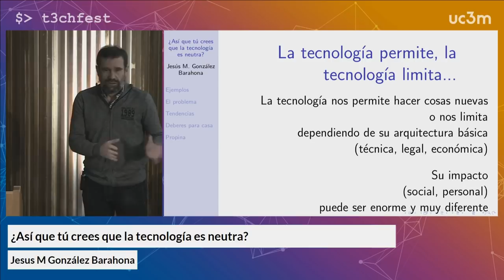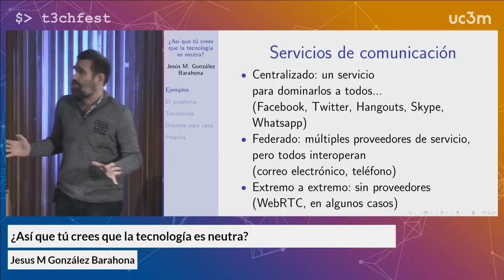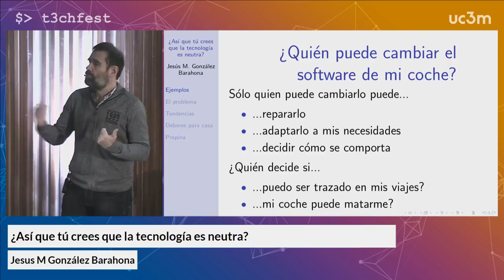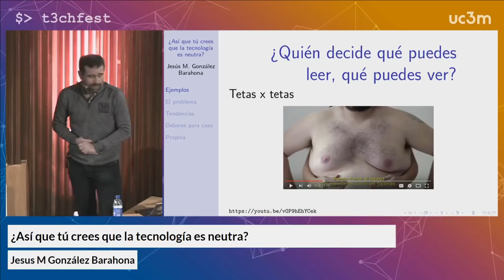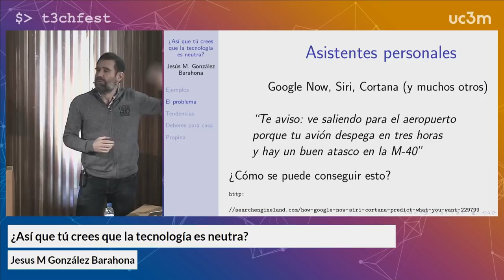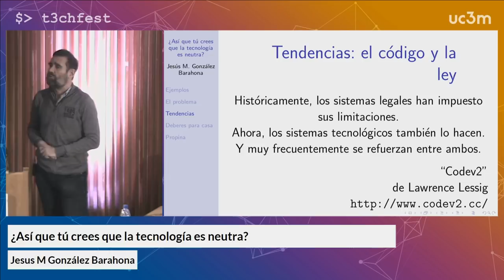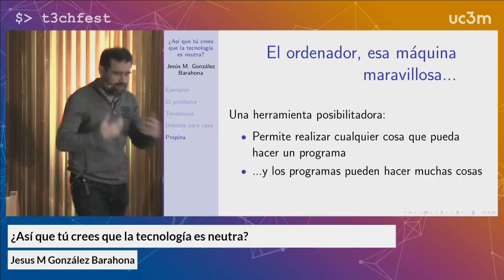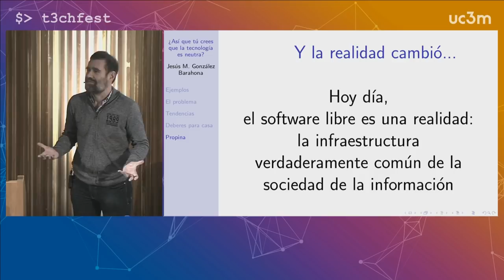¿Así que tú crees que la tecnología es neutra? - Jesus M González | T3chFest 2018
Muchos ingenieros hemos pensado alguna vez que nosotros desarrollamos tecnología, pero no decidimos cómo esta tecnología se relaciona con las personas. En otras palabras, la tecnología "es neutra", son las personas las que deciden cómo se usa, y qué impacto personal y social tendrá. Durante unos minutos, trataré de explicar cómo esto no es siempre cierto. Es más, en muchos casos, la tecnología, al menos tal y como es desplegada, dista mucho de ser neutra en cuánto a cómo nos afecta.

Algunos ejemplos. Para compartir tus fotos con tus amigos, primeros la compartes con una empresa, a la que también le das los datos de tus amigos. Cuando quieres instalar tu propia aplicación en tu propio móvil, quizás tengas que pedir permiso al fabricante del móvil. Cuando te compres un coche, quizás aceptes que el fabricante te lo pueda parar cuando quiera. Y naturalmente sabes que estás permanentemente localizado, que hay quien sabe con quién y cuándo hablas, y en qué y dónde te gastas tu dinero, e incluso que hay quien decide si ciertos temas, o ciertos contenidos, son apropiados para ti y para tu gente.